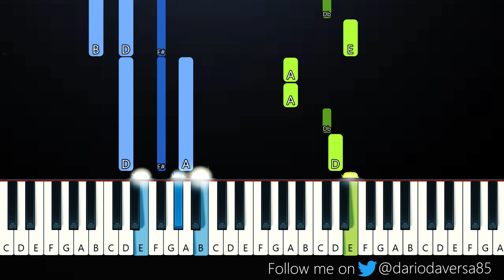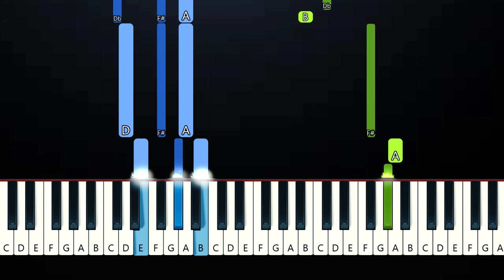Iann Dior, Trippie Redd - Shots In The Dark (Piano Tutorial)